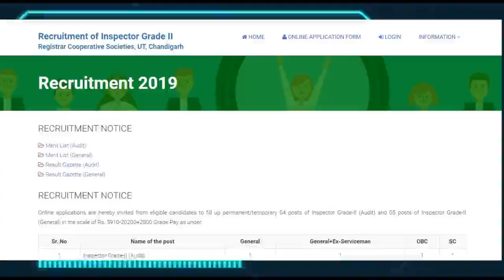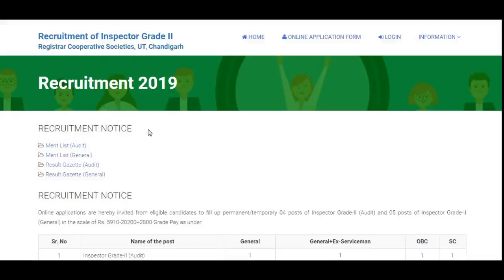REGISTRAR COOPERATIVE SOCITIES CHANDIGARH INSPECTOR GRADE-II RESULT IS AVAILABLE NOW